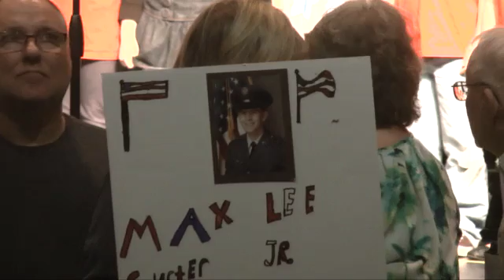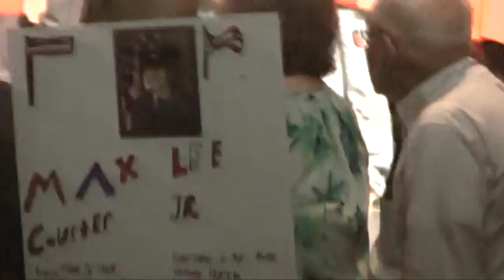Jocelyn's Patriotic Program, Part 2, 2/23/17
Part 2 of Jocelyn's 30 minute long school program.